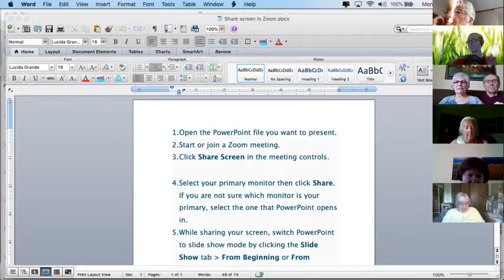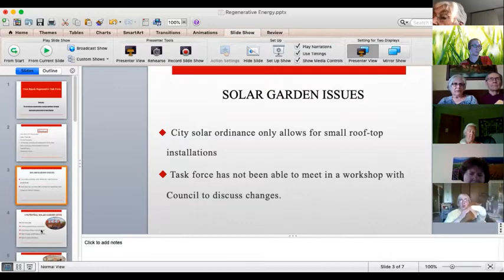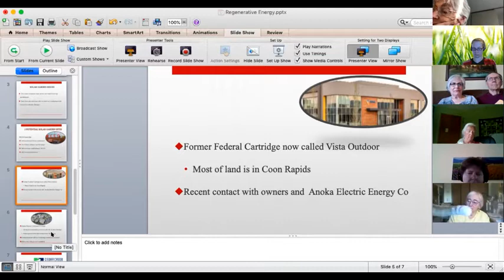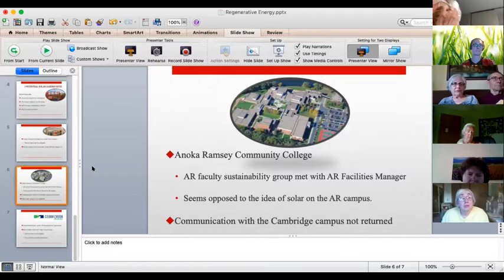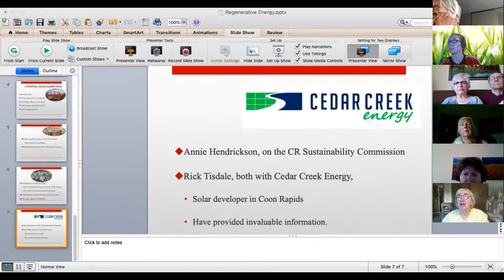Renewable Energy and Sustainability Work- State and Local Efforts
Representative Zack Stephenson of Coon Rapids, is a member of the Energy and Climate Finance and Policy Division Committee at the Minnesota House of Representatives and author of the Clean Energy First bill. He discusses energy legislation this year.  LWV ABC members Dee Ann Christensen and Lonni McCauley dicuss the newly-organized Coon Rapids Regenerative Task Force. The purpose of this group is to accelerateregenerative energy solutions through education and action in Coon Rapids.

Produced by QCTV on June 8, 2020.